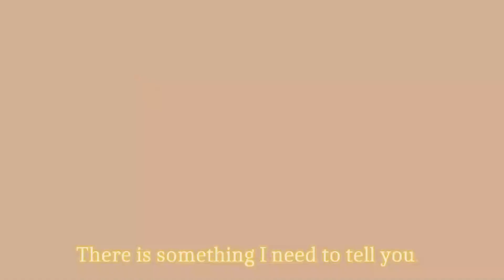ZENITSU VS DAKI | PhenomenalONE | DemonSlayer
MUSIC
Fed Up
Editing Software
Filmora X
Courtesy
Demon Slayer : Kimetsu no Yaiba